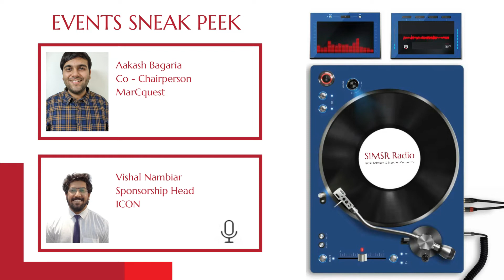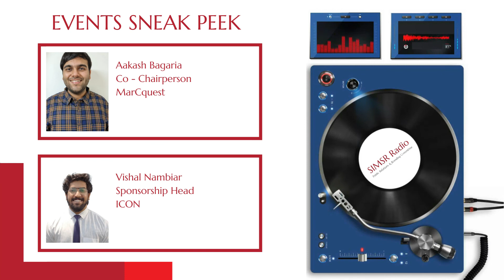Events Sneak Peek: Episode 2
SIMSR Radio is here with another exciting episode of the series 'Events Sneak Peek', featuring the flagship events of MBA Integrated Marketing Communications (IMC) and Master of Computer Applications (MCA) streams at K J Somaiya Institute of Management.

The episode will provide a sneak peek into the events' activities and emphasise the skills one develops while organising and participating in them.

Catch the latest episode of this delightful series, only on SIMSR Radio.

Featuring:
 • Aakash Bagaria - Co-Chairperson, MarCquest

Hosting & edits:
 • Pranav Singh - MBA Core (2021-23)
 • Pulkit Gupta - MBA Core (2021-23)
 • Vedika Pandey - MBA Financial Services (2021-23)